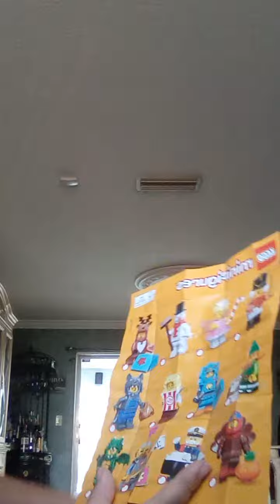Willow TV 21 opening Series 23 and series 24 Lego blind bags